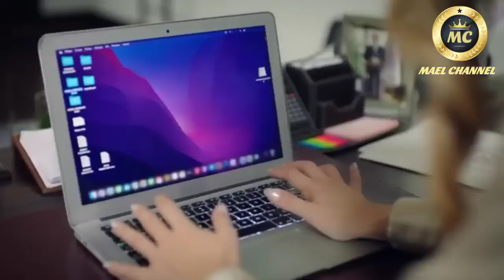KEJAHATAN SEMAKIN NYATA‼️YANG DIAM BERSIAP MELAWAN‼️ALUR DRAMA TURKI VIRAL DUY BENI SUB INDO💥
Sinopsis drama remaja Turki berjudul Duy Beni Hear Me Bahasa Indonesia yang viral‼️
Kanat mulai menyakiti Ekim‼️
Leyla mencuri perhiasan neneknya demi eksis‼️
Guru Bahar jadi korban karena menyelidiki rahasia yang ditutupi pihak Sekolah‼️